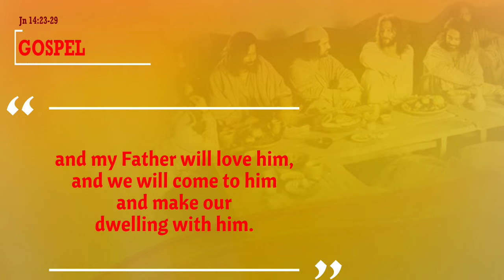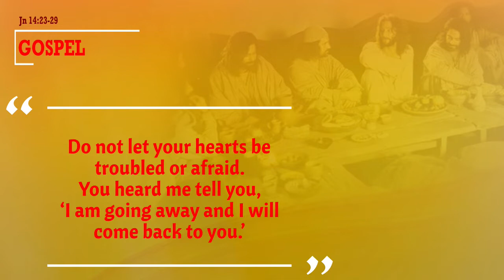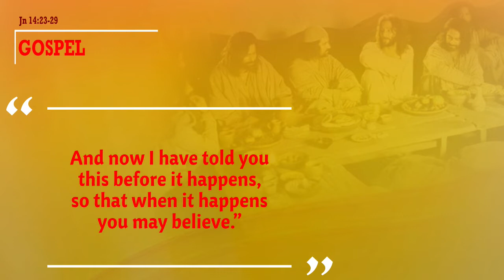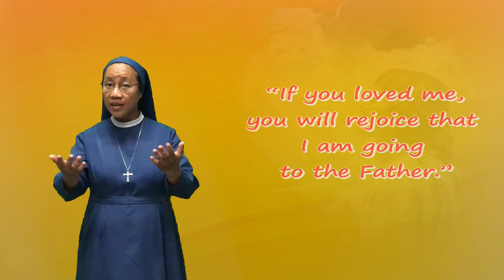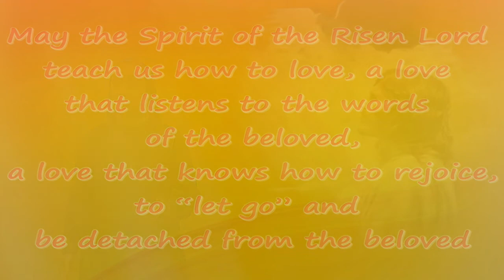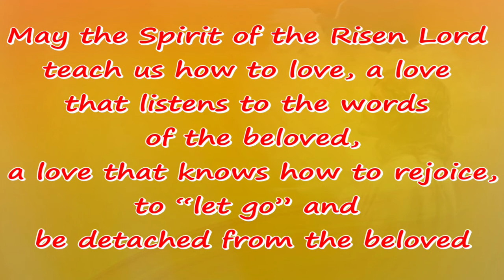6th Sunday of Easter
we are drawn to see the ways of loving that the Lord presented to the disciples, when he was bidding farewell to them during the Last Supper.
Ito yung pagkakataon na ibinigay niya sa kanila ang kanyang Huling Habilin, na ang buod ay ang kanyang sinabi na: MAGMAHALAN KAYO.